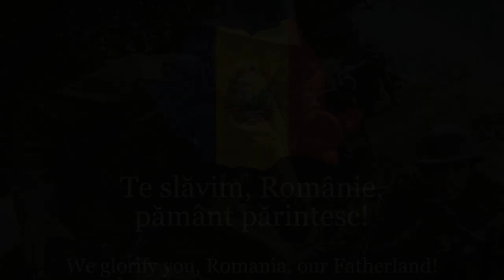Old National Anthem of Romania - "Te Slăvim, Românie!"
"Te Slăvim, Românie!" ("We glorify you, Romania!") was the national anthem of the People's Republic of Romania, and later Socialist Republic of Romania between the years 1953 and 1975. The lyrics were written by Eugen Frunză and Dan Deșliu and the melody was composed by Matei Socor.